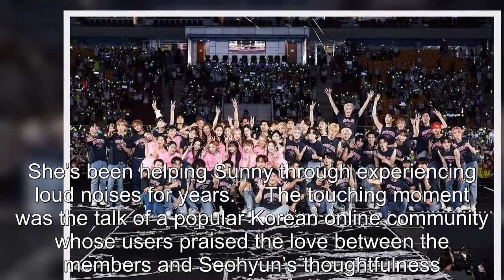Girls' Generation's Sunny And Seohyun Go Viral After Sharing A Touching Moment At SMTOWN LIVE 2022